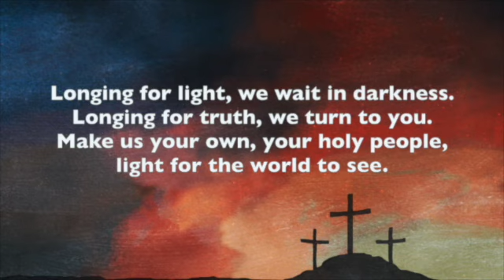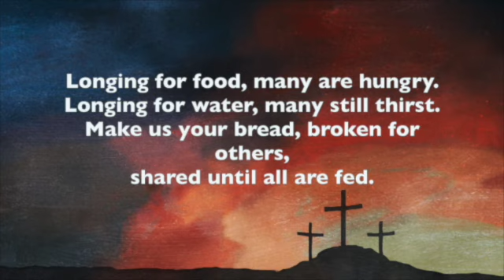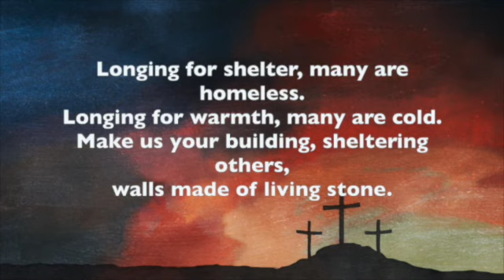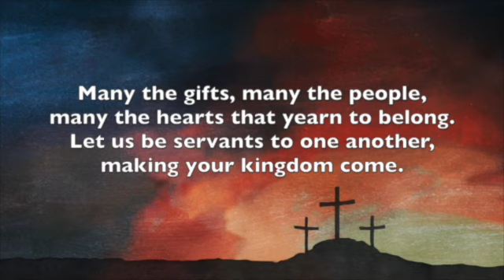Longing for Light (Christ be our light)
Recorded by David Knight, Angela Wittleton and Anna Baker for SMC